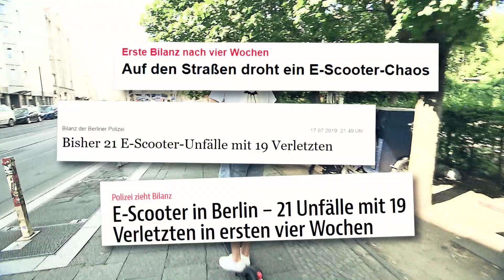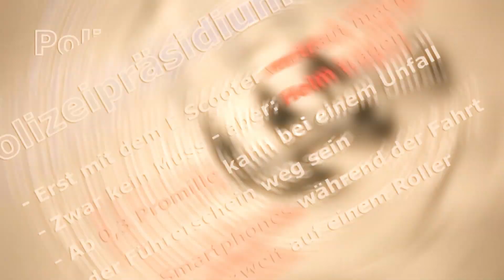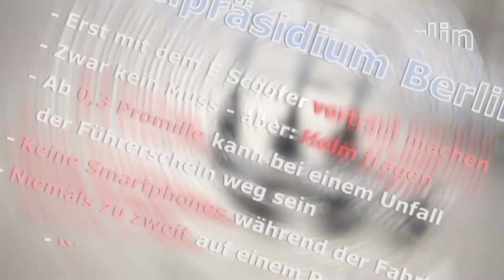E-Scooter-Hype: Behörden schlagen Alarm wegen zunehmenden Unfällen | SAT.1 Frühstücksfernsehen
Mehrere Behörden schlagen Alarm wegen einer zunehmenden Zahl von Unfällen mit E-Scootern. Doch warum passieren so viele Unfälle?